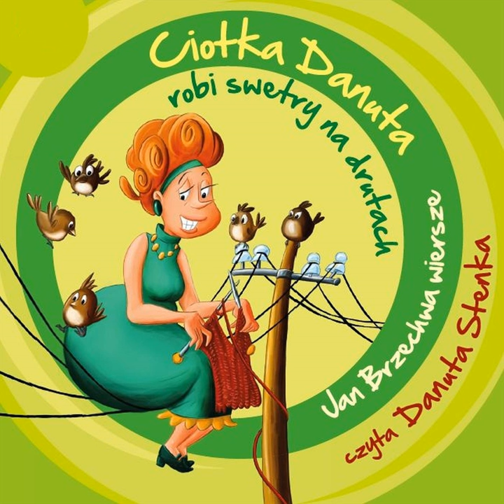Sójka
Sójka · Danuta Stenka

Jan Brzechwa wiersze - Ciotka Danuta robi swetry na drutach

Composer: agoy.pl